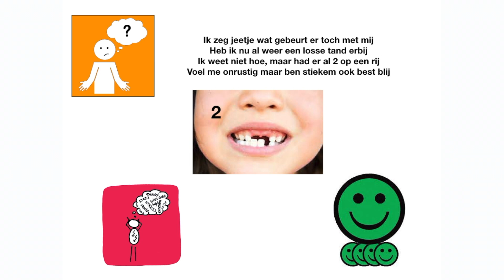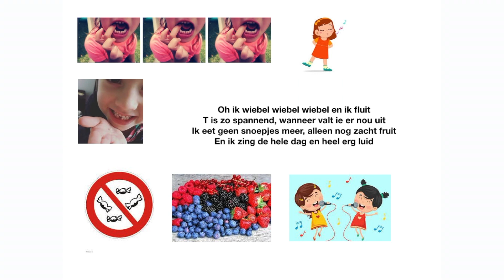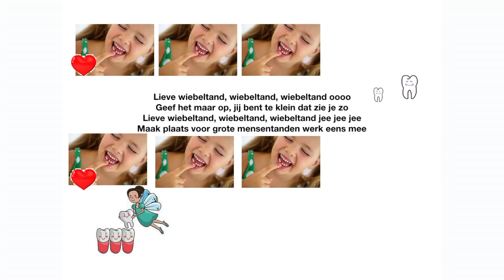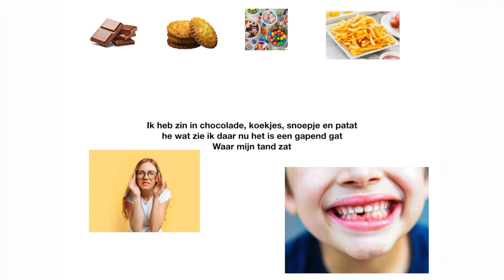Wiebeltand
Visuele ondersteuning bij de tekst van het liedje